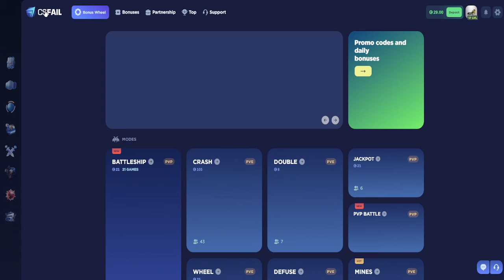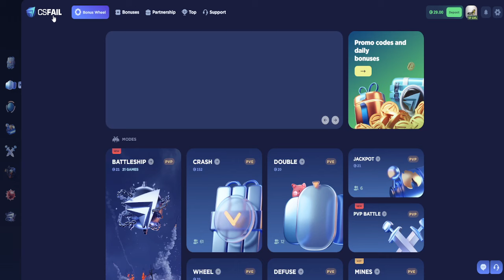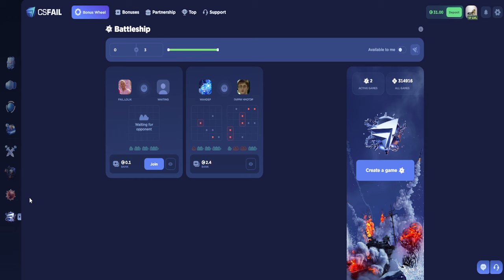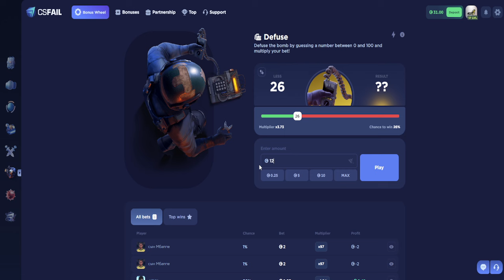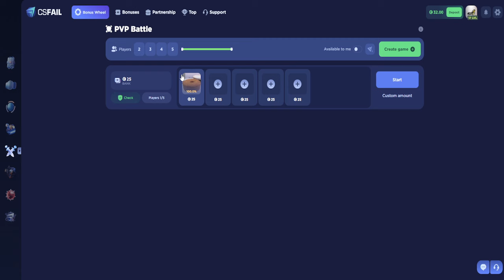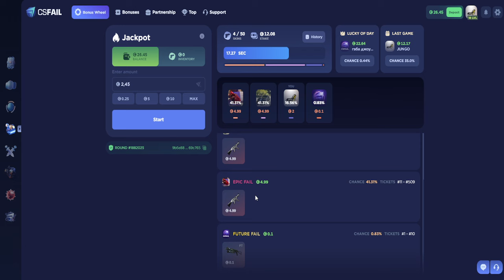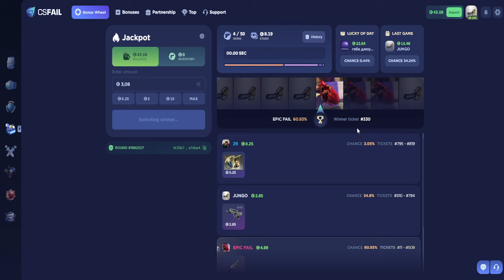CSFail- walimy się na jackpocie 😲